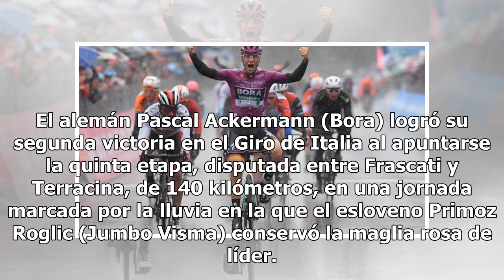Pascal Ackermann ganó el embalaje y se adjudicó la quinta etapa del Giro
El alemán Pascal Ackermann (Bora) logró su segunda victoria en el Giro de Italia al apuntarse la quinta etapa, disputada entre Frascati y Terracina, de 140 kilómetros, en una jornada marcada por la lluvia en la que el esloveno Primoz Roglic (Jumbo Visma) conservó la maglia rosa de líder. Ackermann s...